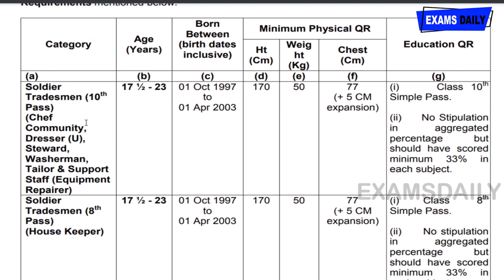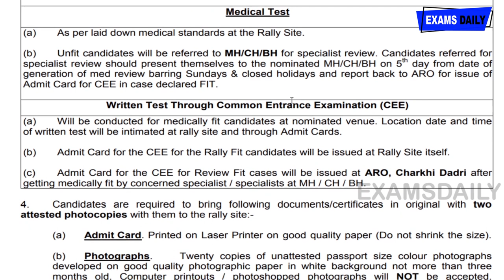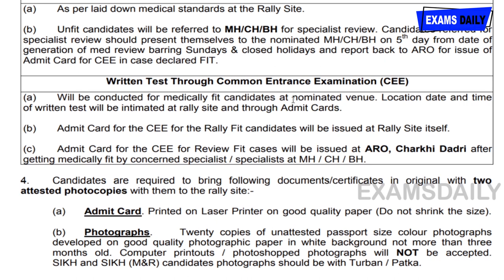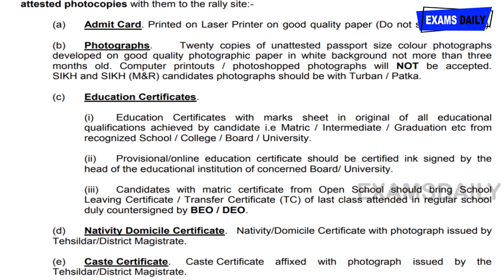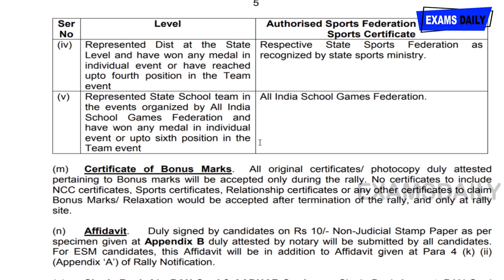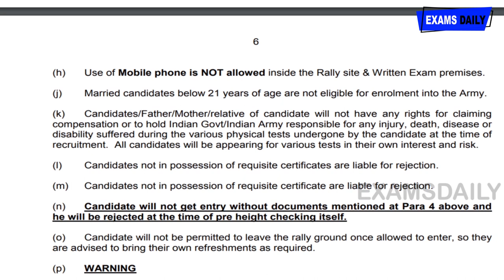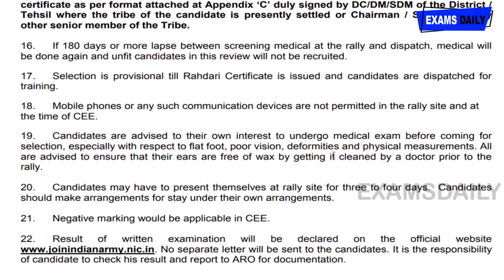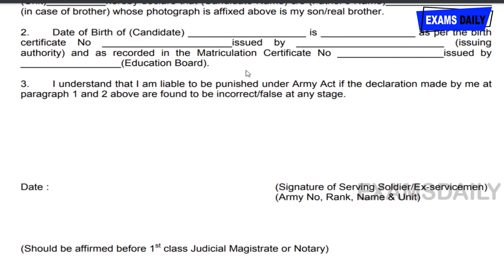8th 10th pass govt jobs 2020 || Indian Army Recruitment 2020 || Soldier Tradesmen & Apply Now!!!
Indian Army Recruitment 2020: Indian Army Recruitment has Released the Notification for the Post of Soldier Tradesmen for Vacancies.
Admit Cards for the rally will be sent through registered e-mail from 17 Nov 2020 onwards.

indian army vacancy 10th pass gd 2020,
indian army ki vacancy kaise dekhe ,
army ka job kitne saal ka hota hai,
10th pass ke liye government jobs 2020,
8th pass govt job 2020,
government jobs for 10th pass 2020,
govt job for 8th pass,
8th pass army salary,
indian army soldier vacancy,
latest indian army job,
indian army job updates,
soldier tradesman indian army,
8th pass army bharti 2020,
10th pass army bharti 2020